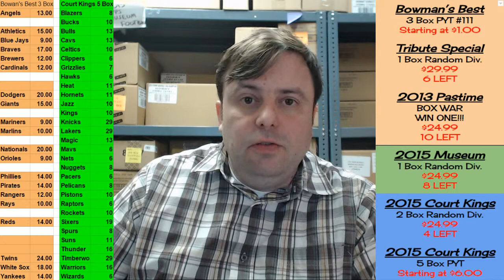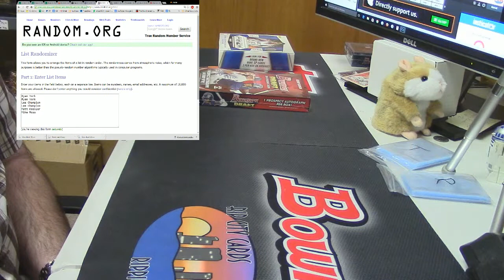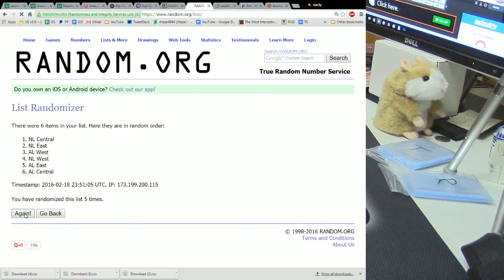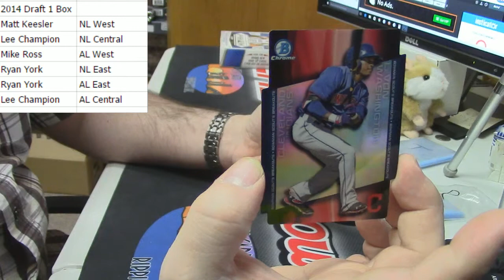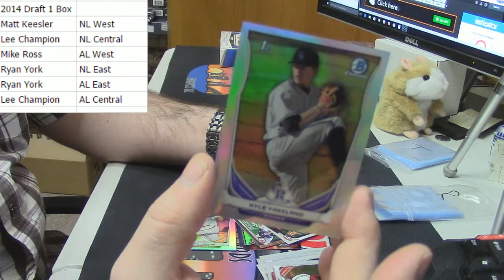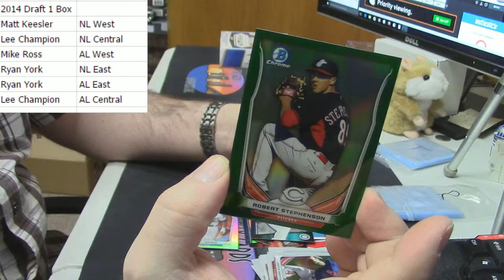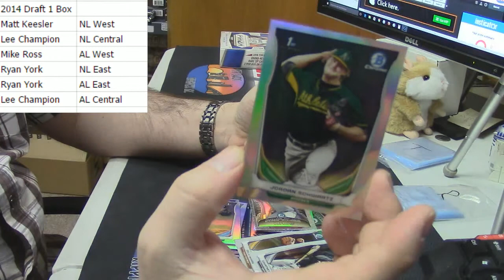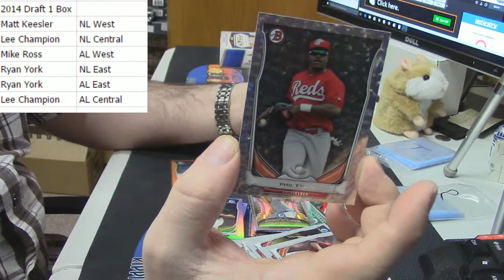2014 Bowman Draft Hobby Random Div